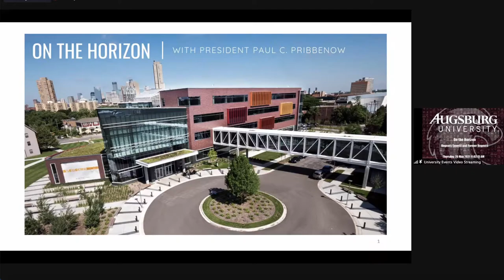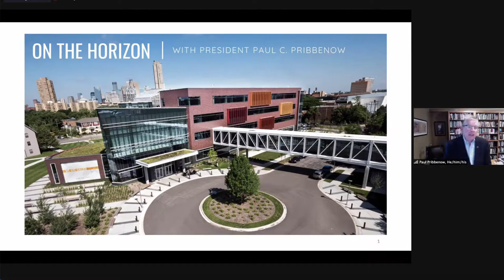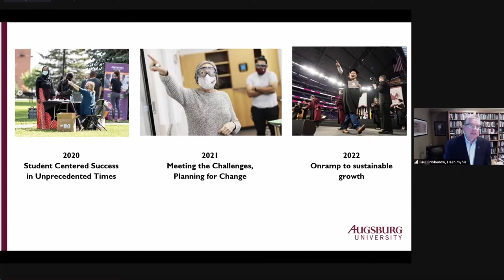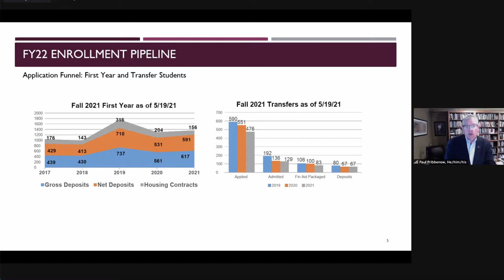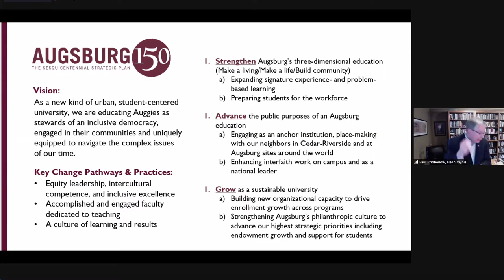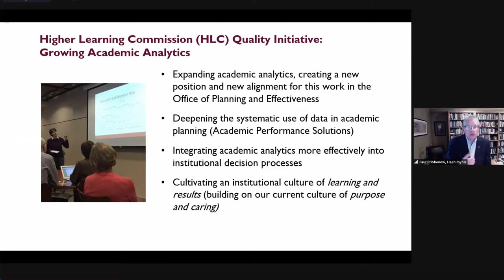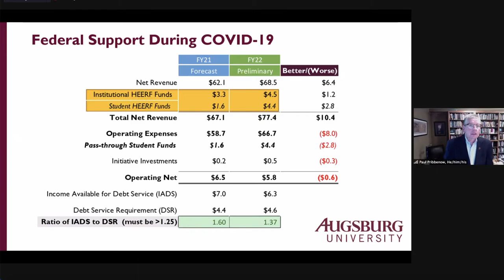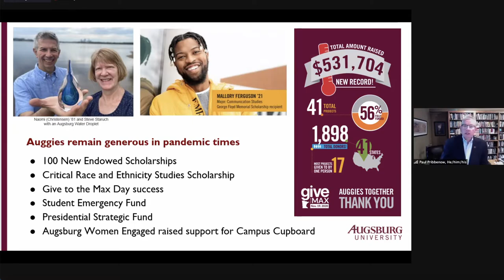On the Horizon Series: Regents Emeriti and Former Regents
President Paul C. Pribbenow was joined by Augsburg Regent Nancy (Mackey) Mueller ‘85. Together they shared the current state of the university and how Augsburg is planning for the future during this unique time.